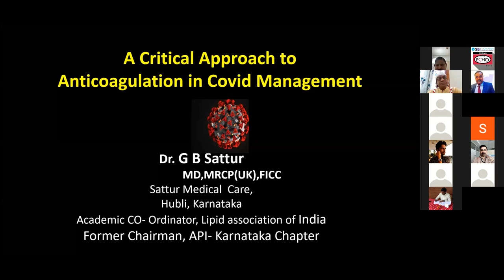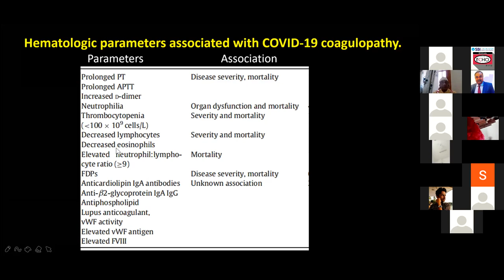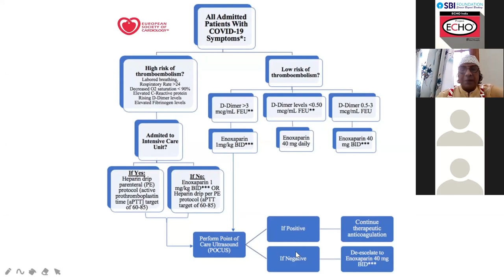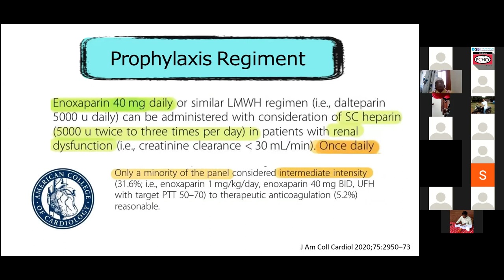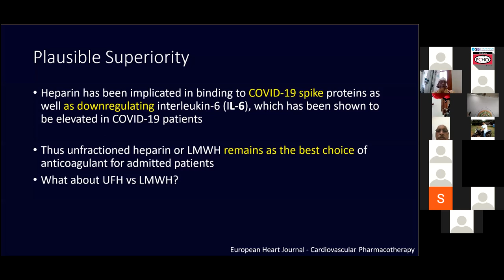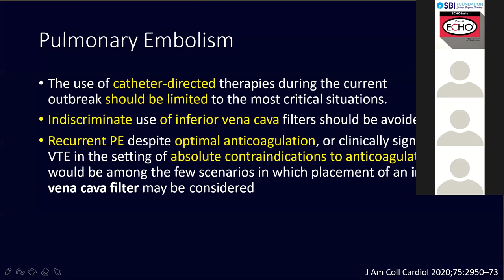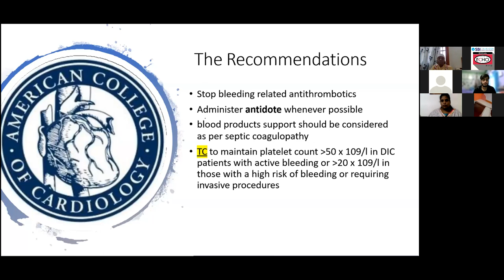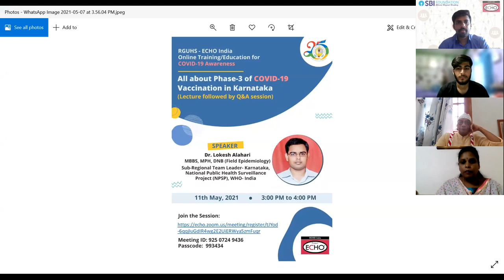A Critical Appraisal of Anticoagulation in Covid Management